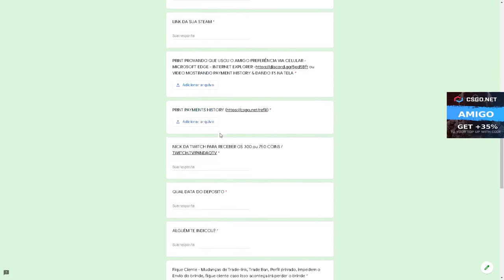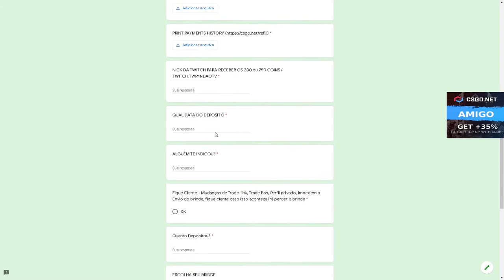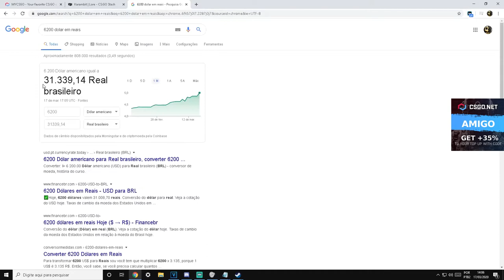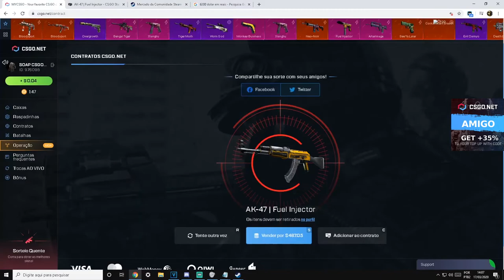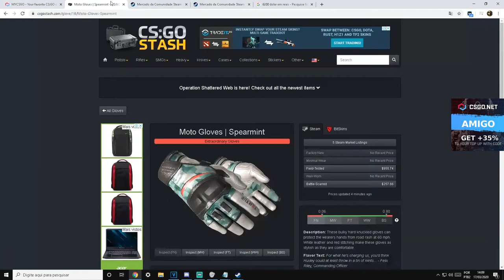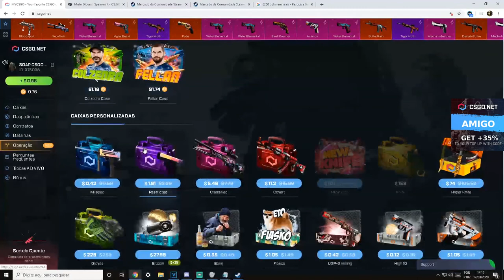CONTRATOS ARRISCADÍSSIMOS! CARÍSSIMOS - LUVA RARÍSSIMA!